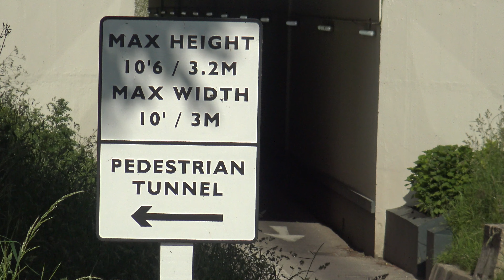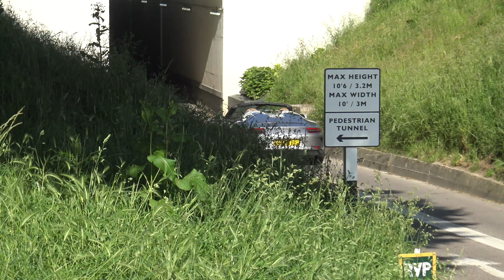Supercars & Hypercars Arriving PART 2 at Goodwood Supercar Event June 2024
Published 5th June

Welcome to Part 2 of Supercars and Hypercars arriving at Goodwood Supercar Sunday event.Here are some of the Supercars and Hypercars that are featured in this video : Lamborghini Aventador SVJ.Ferrari Daytona SP3,Mclaren 720S, Ferrari f12 TDF,Aston Martin Superleggera,Praga Bohema,Nissan R35 GT-R plus lots more cars.